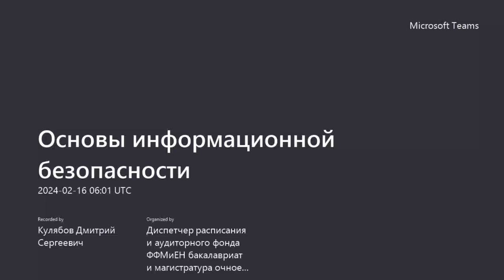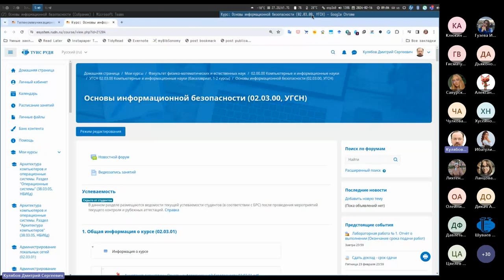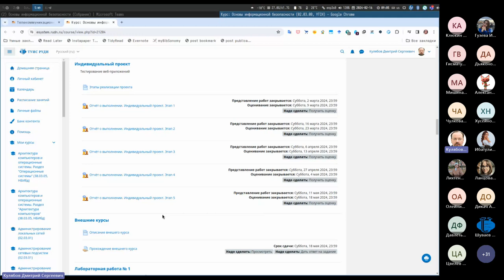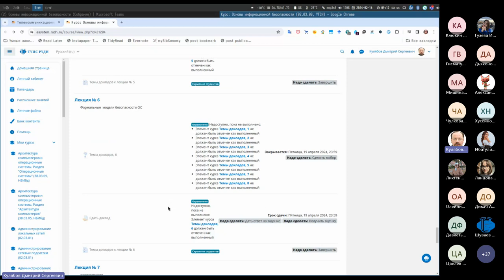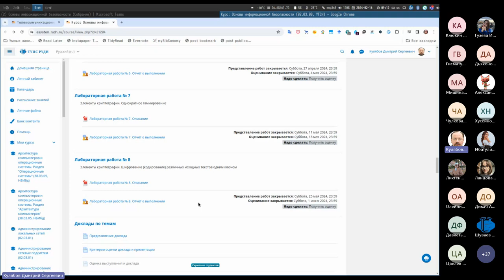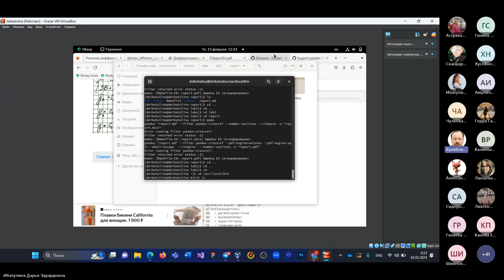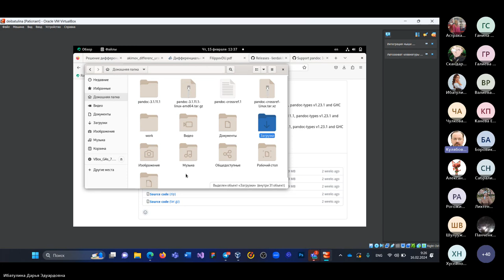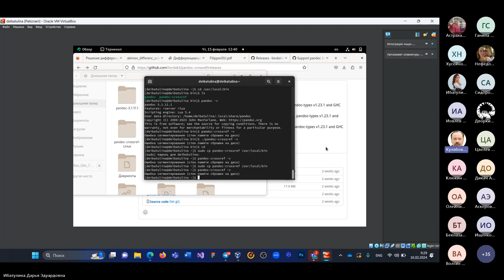Основы информационной безопасности, лекция, 2024-02-16